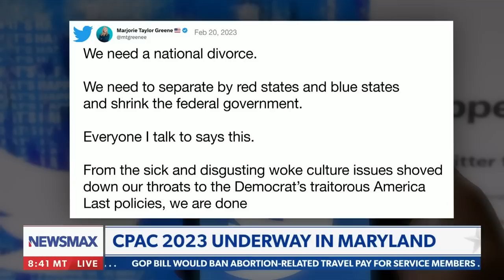Rep. Marjorie Taylor Greene reacts to Biden calling her out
Rep. Marjorie Taylor Greene reviews her day at CPAC 2023, reacts to her controversial tweet about the United States needing "a national divorce" & President Biden calling her out in a speech - via. Greg Kelly Reports on NEWSMAX.